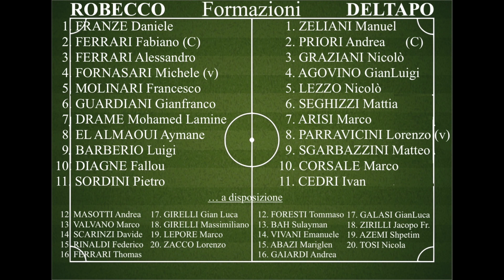ROBECCO vs DELTAPO 1°Tempo